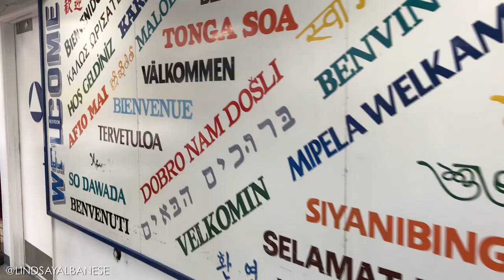Day In The Life of a Fashion Stylist and Vlogger!!!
Hi Friends! Lindsay Albanese here bringing you A Day in the Life video- my very first one!! Todays vid is pretty much just a day in the life of me- a Fashion stylist and Vlogger. I've honestly never done a video like this before so here goes!! You will find out what I do in the morning, to eat and wear, to my video shoots, things that gross me out, and everything in between! Please let me know if you like these videos because I have no idea if I should even be doing these! haha. Thank you so much for viewing. Love, Linds!